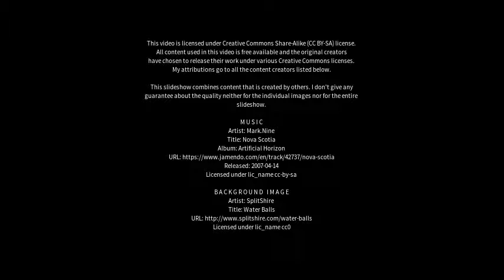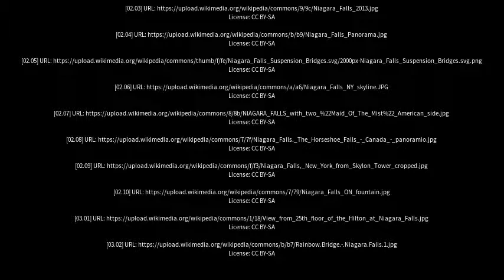Best places to visit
Best places to visit - Niagara Falls (Canada) Best places to visit - Slideshows from all over the world - City trips, nature pictures, etc.